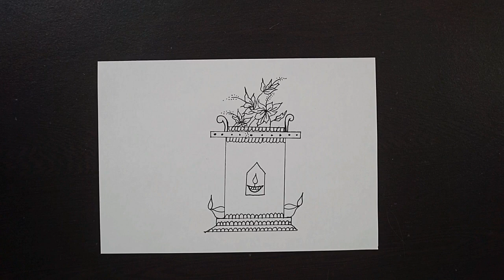Tulsi Vivah Drawing || Drawing For Tulsi Vivah Festival || Tulsi Vivah Festival Drawing Step by Step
Hello!